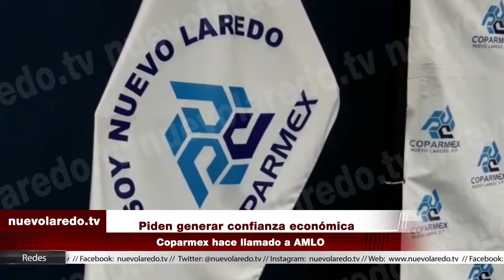Piden generar confianza económica